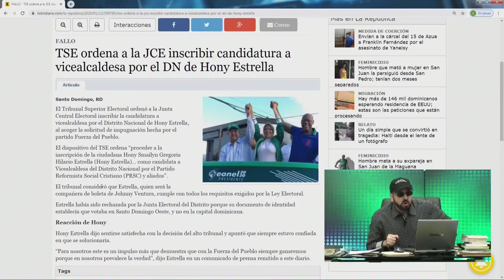Ahora los politicos buscan "megadivas" para refrescar su imagen